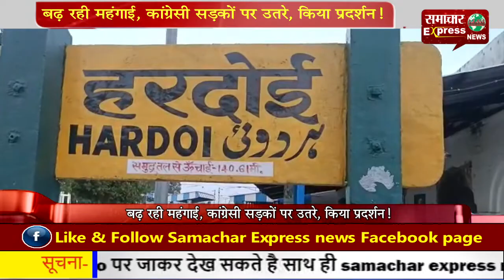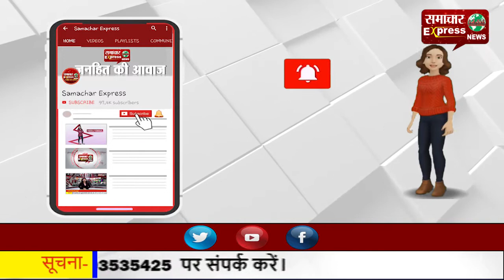बढ़ रही महंगाई, कांग्रेसी सडक़ों पर उतरे, किया प्रदर्शन!